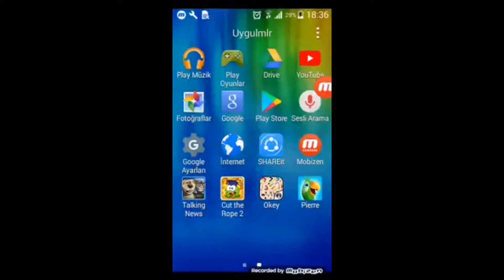Geçmisten Bugüne Mustafa Ergel (2017-2021)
➡Selam Ben Mustafa Ergel Bu Videoları Tek Başıma Çekiyorum Edit Montajları Falan Hep Ben Yapıyorum Ve Bunları Yaparken Zorlanıyorum Ve Yoruluyorum Ve Desteğim Yok Videolardan Emeğin Karşılığını Alamıyorum Lütfen Beni Destekle Abone Olup Like At Eğer Abone Olup Like Atarsan Beni Desteklemiş Olursun

❤❤LİKE AT❤❤
💜💜YORUM YAP💜💜

NOT :Videolarımın Hiçbiri
Sadece Çocuklara Özel Değildir!

VİDEOYU İZLEDİĞİN İÇİN SAĞOL ADAMSIN!